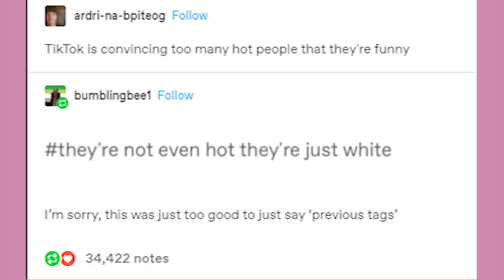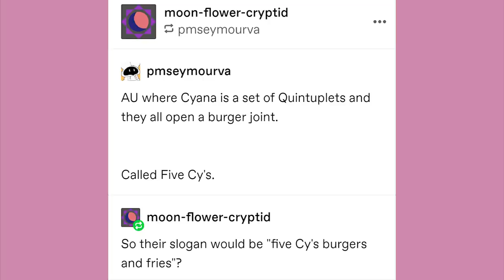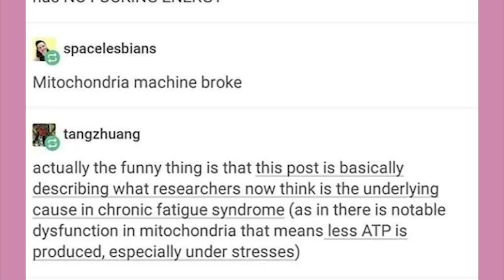Bread Boy | Late Night Tumblr Posts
EDITOR - Andy

It’s time!

Got Stuff You'd like to Send? Send it to:
P.M. Seymour